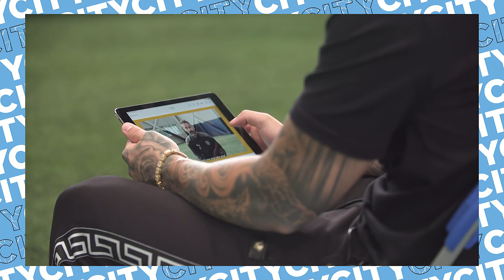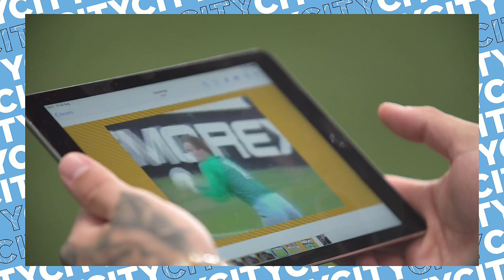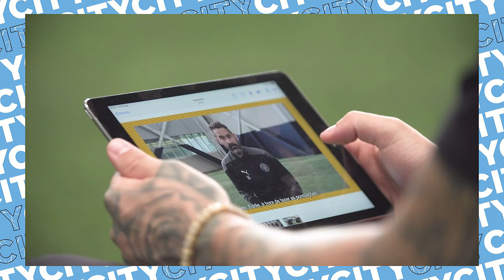Ederson Quizzed by Carson! | Goalie Wars!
How will Ederson fare in his fellow stopper's City-themed goalkeeper quiz?
The Brazilian has started the 2021-22 season in fine form, keeping five successive clean sheets in the Premier League before the 2-2 draw with Liverpool.

Fellow City stopper Scott Carson takes on the role of quizmaster to find out exactly that in a fun goalkeeper-themed quiz!

The Brazilian takes on a number of questions about both his own career to date at the Etihad Stadium, as well as a looking back at some famous incidents in the Club’s history.

So does Ederson know what happened to City legend Bert Trautmann in the 1956 FA Cup final? Does he remember which of Pep Guardiola’s men he’s assisted during his time at the Club? And will he remember who was in goal during the famous 93:20 match against QPR in 2012?